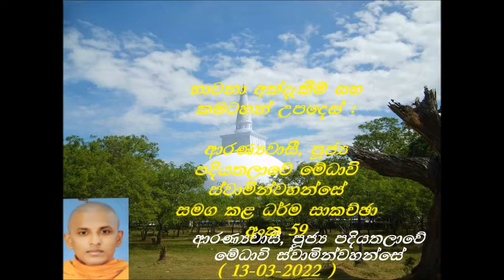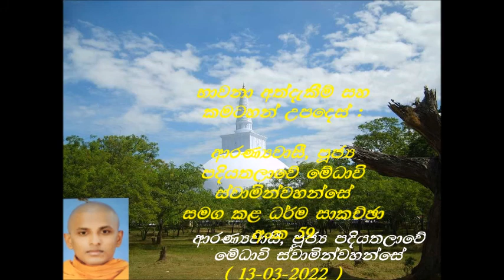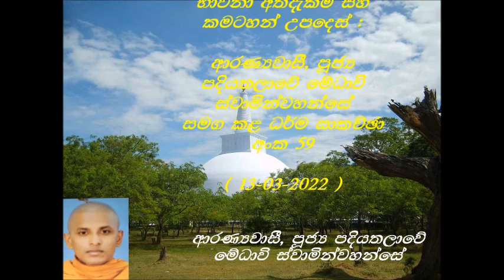ගරු පදියතලාවේ මේධාවි හිමියන්(Ven: Medhaavi Thero) සමග කළ ධර්ම සාකච්ඡා අංක 59-(13-03-2022)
වැඩි විස්තර සදහා මෙම වෙබ් අඩවිවලට  පිවිසෙන්න.

මෙම දේශනා මාලාවට සහභාගී වීමට ඔබත් කැමතිනම් , පහත පෙන්වා ඇති Zoom Link හරහා ඔබට සම්බන්ධ විය හැක. ( සෑම ඉරිදා දිනකම දහවල් 1.30 ශ්‍රීලංකා වෙලාවෙන් ). ඔබ සැමට ආරාධනා, තෙරුවන් සරණයි !

Zoom Meeting at 1.30 Sri Lanka time, 6 pm, Melbourne/ Sydney time on Mondays.

DAMMA DAYAKA..